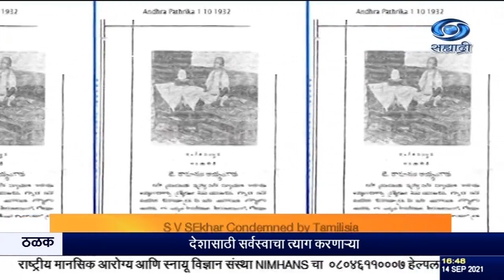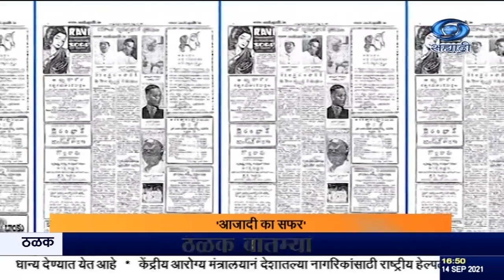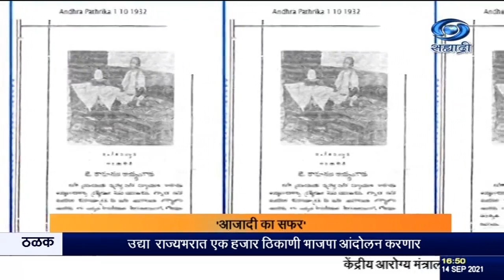स्वातंत्र्याच्या अमृत महोत्सवानिमित्त क्रांतिवीरांच्या शौर्याच्या गाथा ''आजादी का सफर'' भाग ३०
१४.०९.२०२१ :
भारतीय स्वातंत्र्यलढ्यातील बलिदान आणि त्यागाची अमरगाथा  संपूर्ण जगासाठी प्रेरणादायी आहे. स्वातंत्र्याच्या अमृत महोत्सवानिमित्त क्रांतिवीरांच्या शौर्याच्या गाथा, 'आजादी का सफर' या मालिकेतून आम्ही आपल्यापर्यंत पोहोचवत आहोत.
   आजच्या भागात आपण जाणून घेणार आहोत     गडिचेरला हरिसर्वोत्तम राव यांचं स्वातंत्र्य चळवळीतील योगदान.